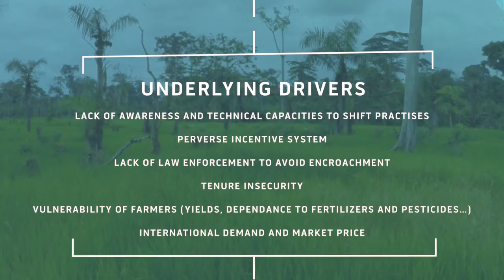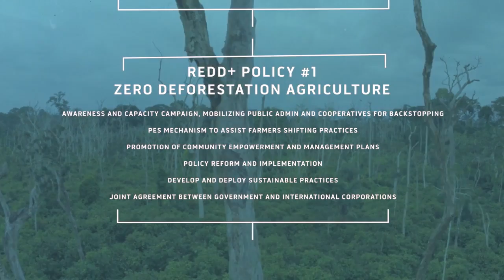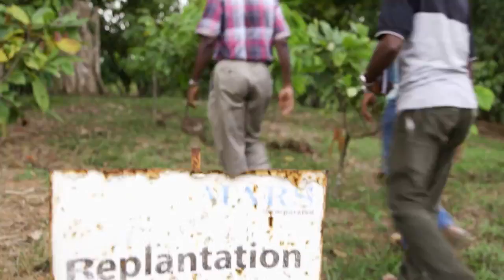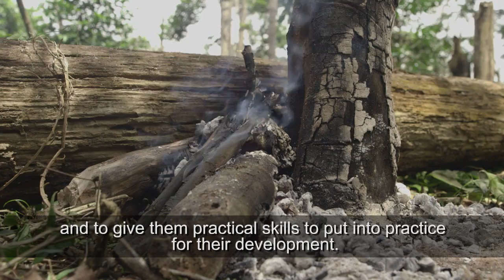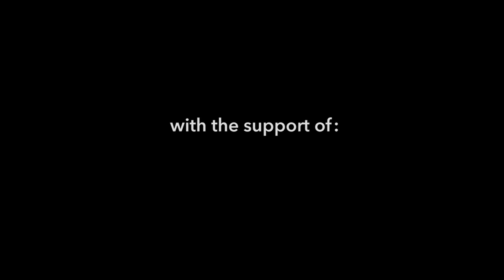Episode 5: Côte d'Ivoire (REDD+ and the future of African Forests)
Can the world’s leading cocoa producer reconcile agriculture and forest development? The film highlights the challenges Côte d'Ivoire faces vis-à-vis massive deforestation. Although forests are becoming increasingly scarce, deforestation is still high due to increasing demand for fertile farmland. The remaining 3–4 million hectares of forest are mainly threatened by the allocation of land for the production of cocoa, rubber, oil palm, yam and rice. However, the film reveals that significant investment and ambitious land reforms are needed to achieve gains in productivity and the transition could be partly financed through innovative incentive mechanisms, such as payments for environmental services within the framework of the REDD+ process.